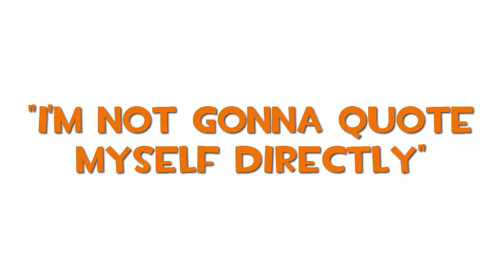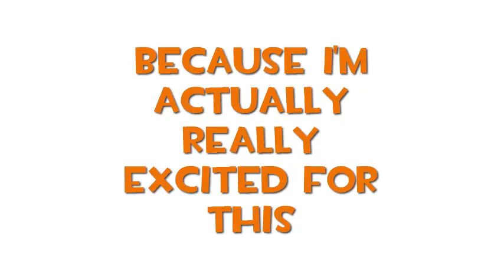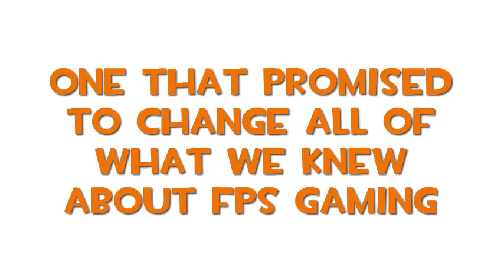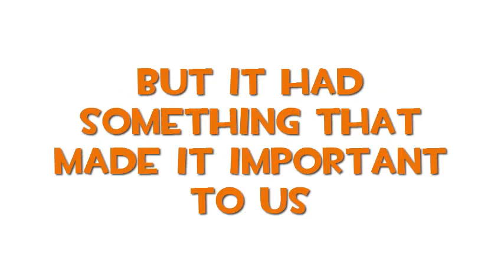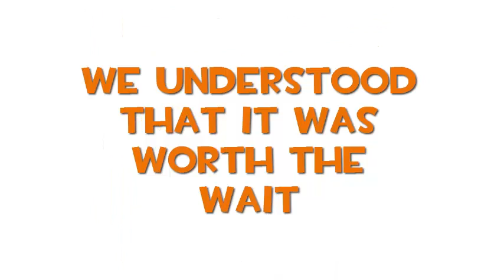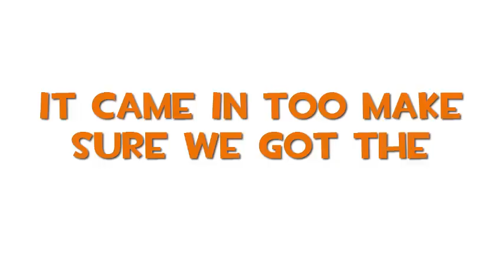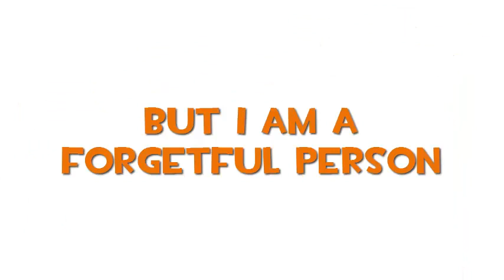2016 TF2 Review! [Thanks Reddit and The TF2 Community :) ]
Well, after 1.5 weeks of editing (on and off) I finally finished, if you're coming from Reddit, I really hope you enjoy :)